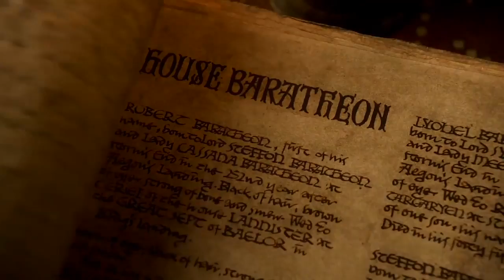Game of Thrones || Radioactive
God I'm so in love with this TV show it's not even funny.